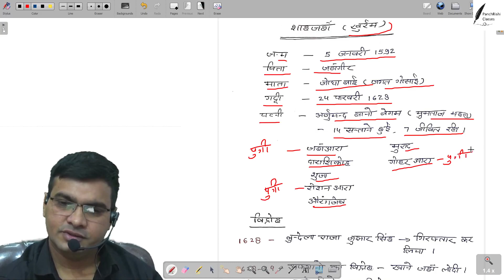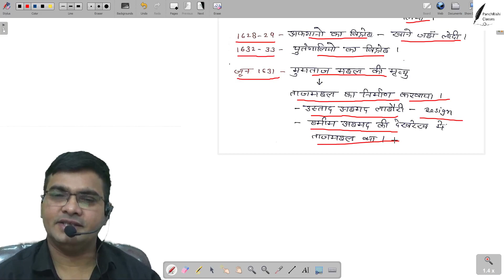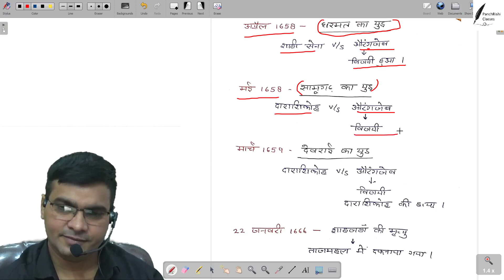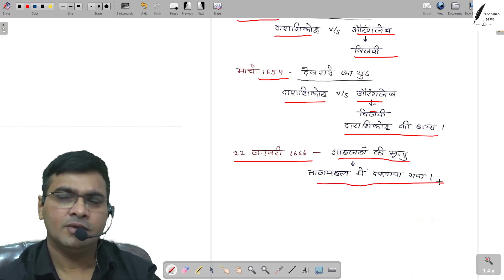शाहजहां || मुगल इतिहास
प्रिय छात्रों इस कक्षा के माध्यम से आप शाहजहां के बारे मे जानेंगे | शाहजहां जिसका शासन काल स्थापत्य का स्वर्ण काल माना जाता है | यह कक्षा सभी एकदिवसीय परीक्षाओ के लिए उपयोगी है |

Dear students, through this class you will learn about Shahjahan. Shahjahan whose reign is considered the golden age of architecture. This class is useful for all one day exams.

Tags.